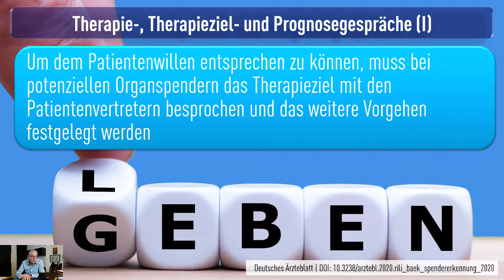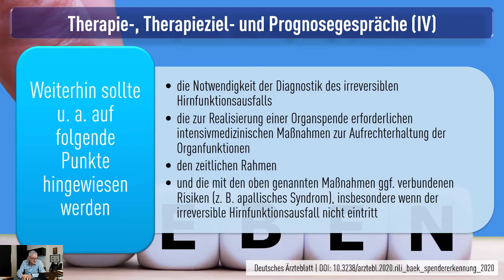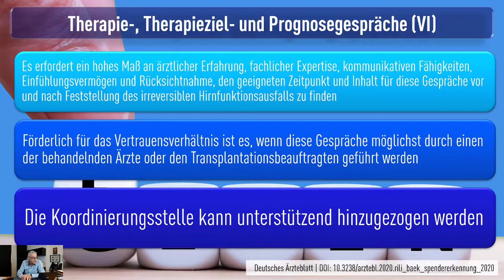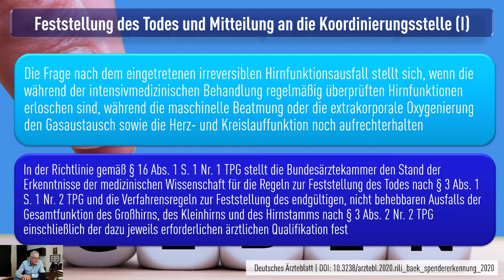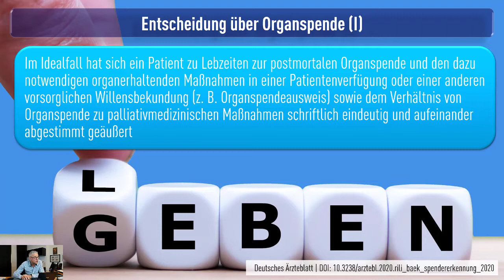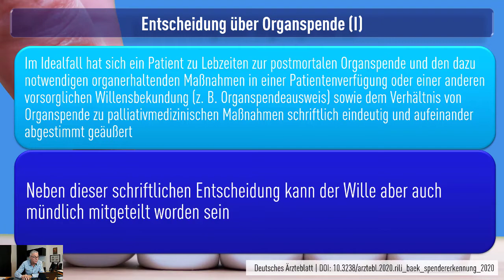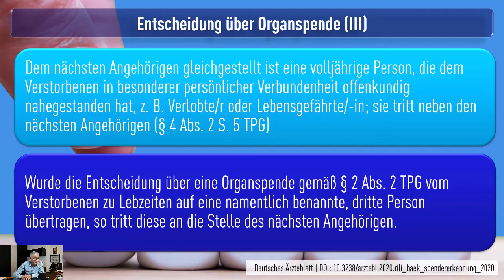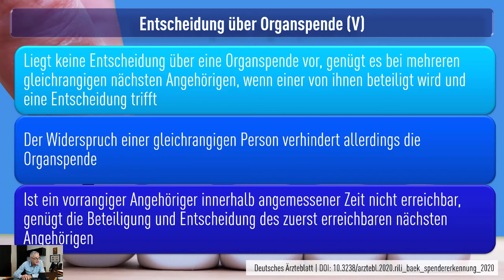Richtlinie der Bundesärztekammer zur Spendererkennung: Kapitel III, IV und V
Hier stellen wir Ihnen die Richtlinie der Bundesärztekammer zur Spendererkennung vor, die am 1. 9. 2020 in Kraft getreten ist.

Hier  die Kapitel III, IV und V („Therapieziel Findung bei potentiellen Organspenden“, „Feststellung des Todes und Mitteilung an die Koordinierungsstelle“ und „Entscheidung über die Organspende“)
Insbesondere verweisen wir natürlich auf die Publikation im Deutschen Ärzteblatt, hier finden sich in den Anlagen noch zusätzliche wertvolle Ausführungen.